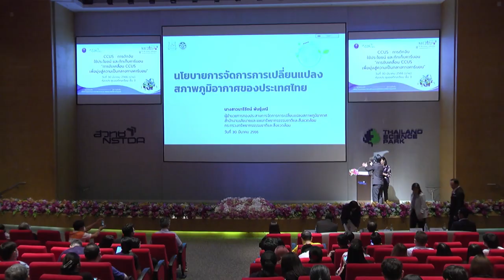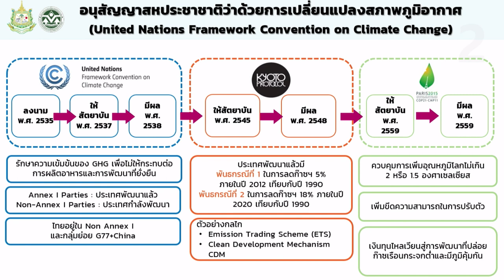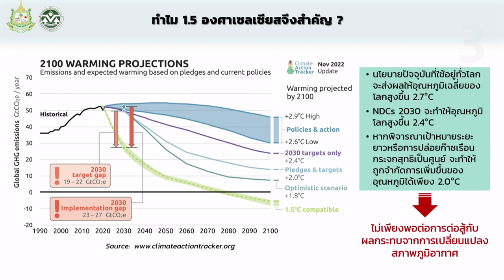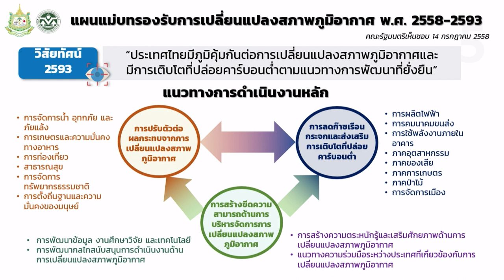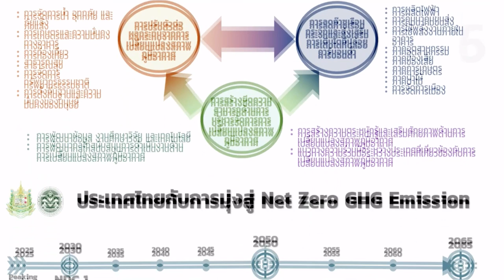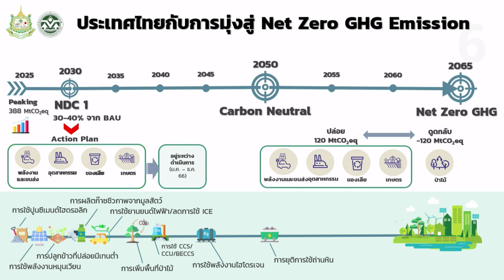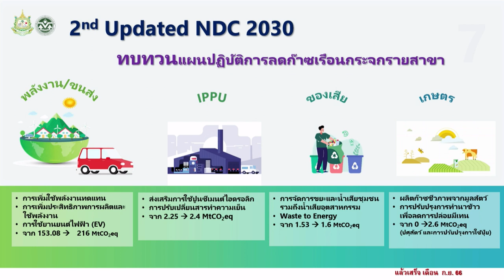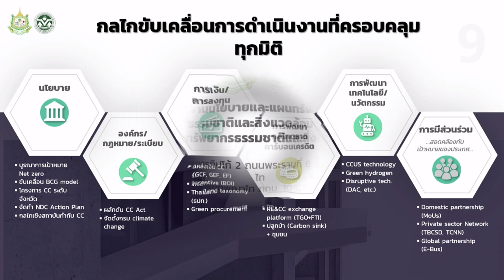การสัมมนาหัวข้อ "CCUS: การดักจับ ใช้ประโยชน์ และกักเก็บคาร์บอน" (3/7)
การบรรยายหัวข้อ "นโยบายการจัดการ การเปลี่ยนแปลงสภาพภูมิอากาศของประเทศไทย" โดย คุณนารีรัตน์ พันธุ์มณี ผู้อำนวยการกองประสานการจัดการการเปลี่ยนแปลงสภาพภูมิอากาศ ในการประชุมวิชาการประจำปี สวทช. ครั้งที่ 18 (NAC2023) จากห้องประชุม Auditorium อาคารศูนย์ประชุมอุทยานวิทยาศาสตร์ประเทศไทย จ.ปทุมธานี วันพฤหัสบดีที่ 30 มีนาคม 2566 เวลา 13.30 – 16.00 น.